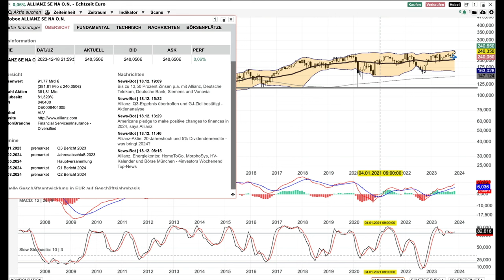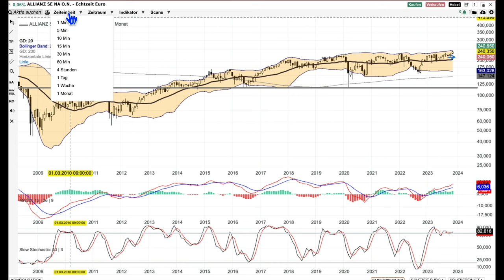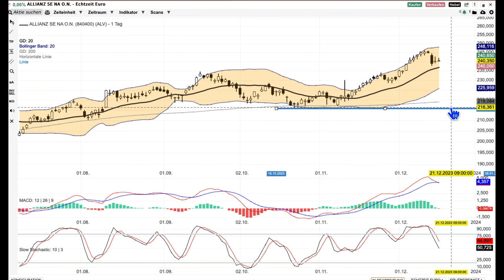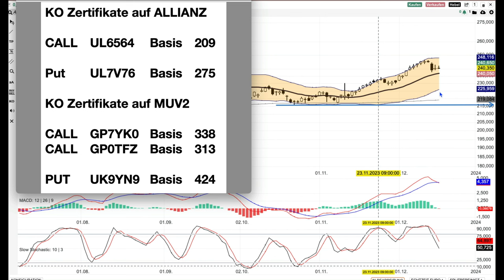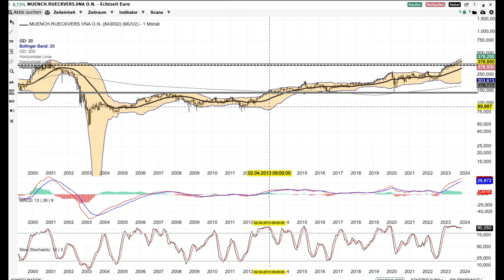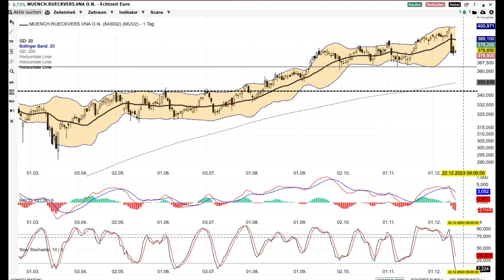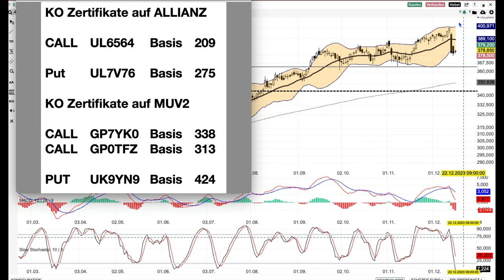Allianz und Münchner Rück - Aktien 3-